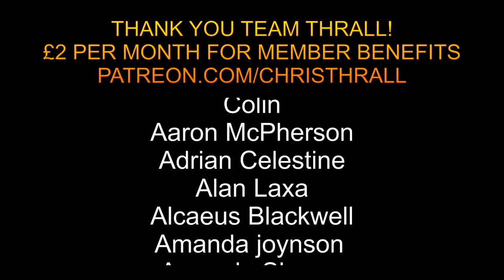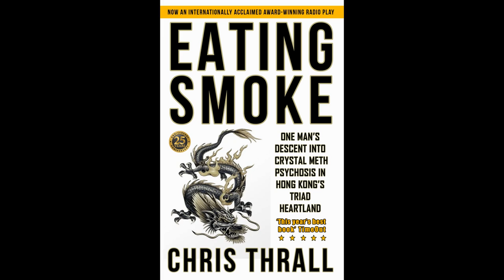Why Royal Marines Commandos Go AWOL | Denny Denholm | Boxer Thailand | Bought The T-Shirt Podcast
Ever wondered why Royal Marines go AWOL from their commando units? Legendary Thailand-based boxing coach Denny Denholm tells us his story. Potential Royal Marines Course (PRMC) Information

➱ Supergreens powder
➱ Nutribullet